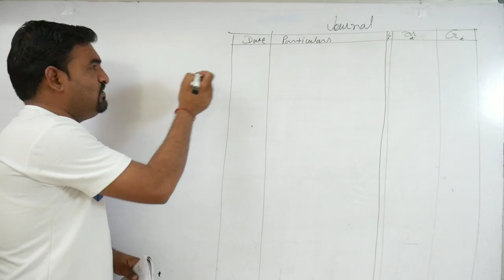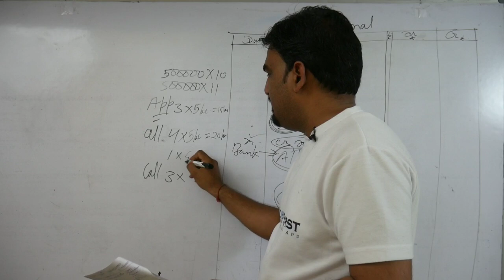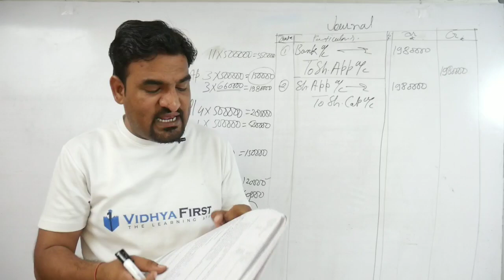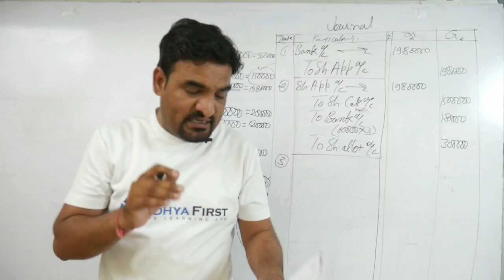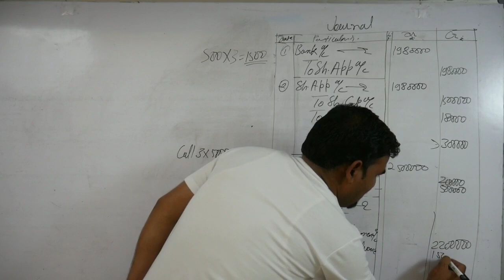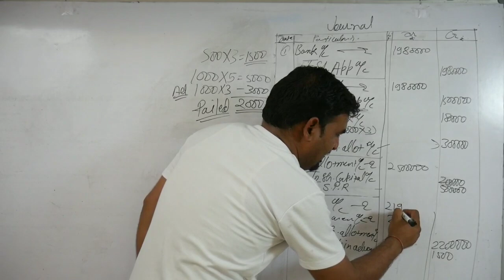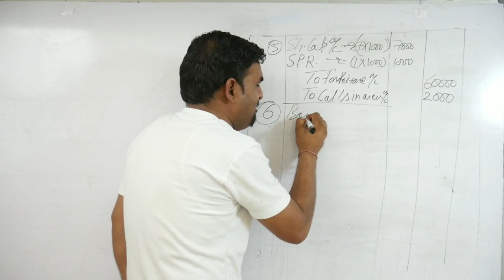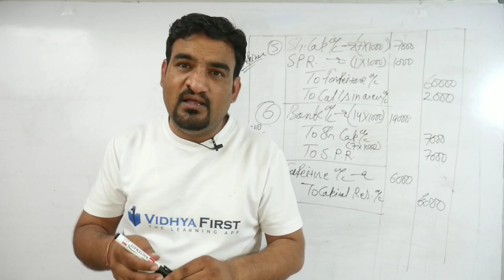Most important questions of share capital Account class 12/ Part 3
class 11th commerce class 12th commerce pgt economics accounts business studies economics Most important questions of Accounts class 12/ Part 3
in this video we learn about accounting for share capital

issue of shares questions with solutions class 12
issue of shares questions with solutions
over subscription of shares questions
company accounts issue of shares class 12 solutions
what is forfeiture of shares
forfeiture of shares under companies act, 2013
forfeiture of shares in hindi
forfeiture of shares example
issue forfeiture and reissue of shares in hindi